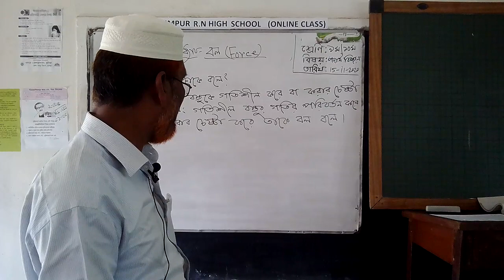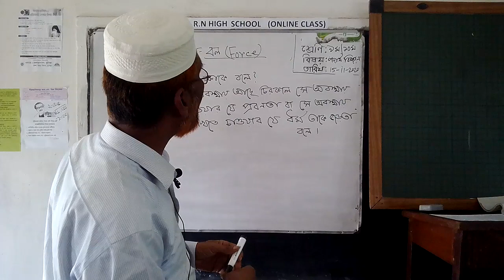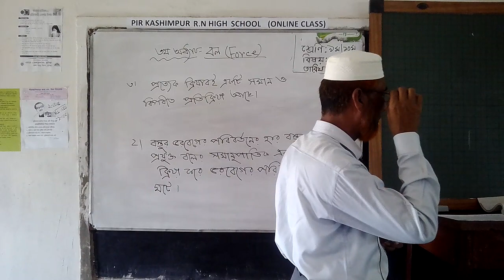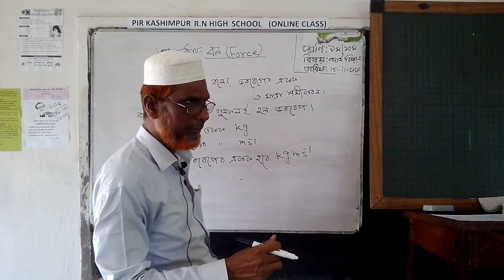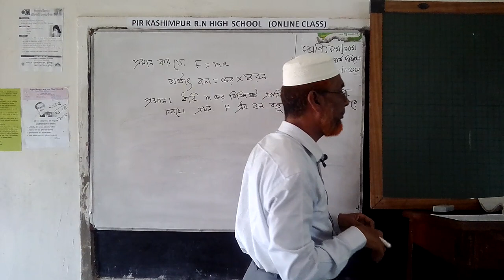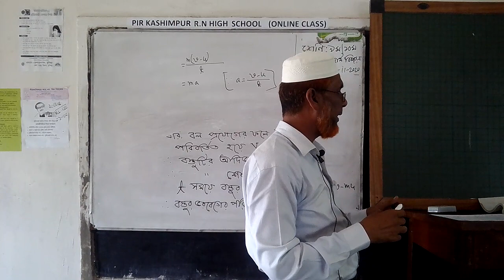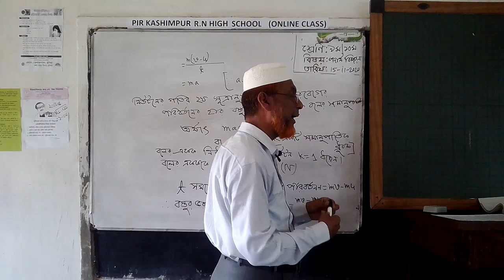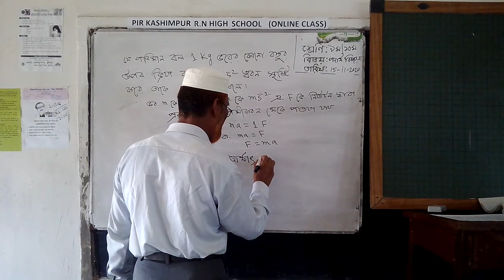Abul Kalam Azad,Assistant Teacher,Sub. Physics.Class.Nine